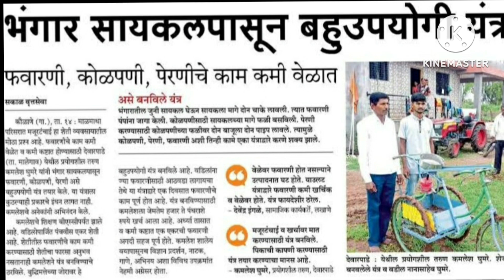जुगाड़ू कमलेश :- एक गरीब किसान से करोडपति बनने का सफ़र